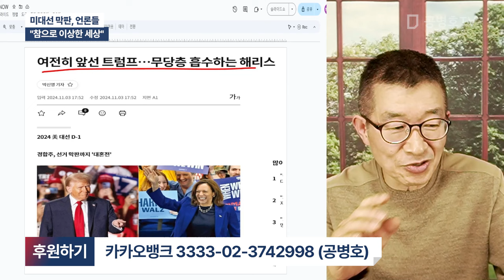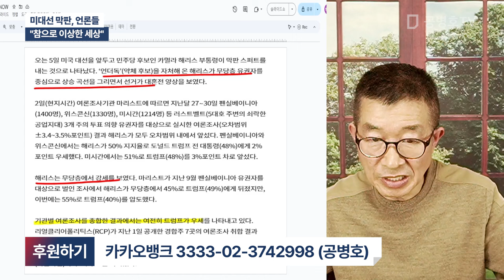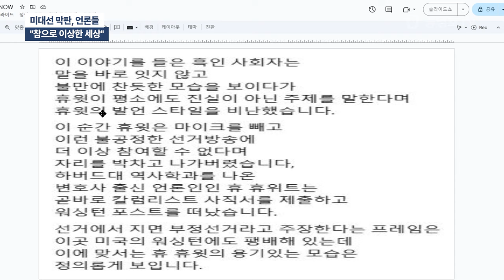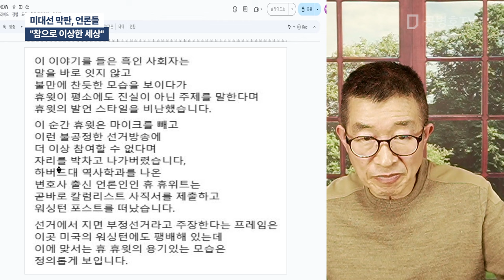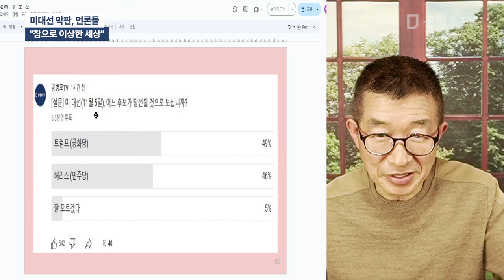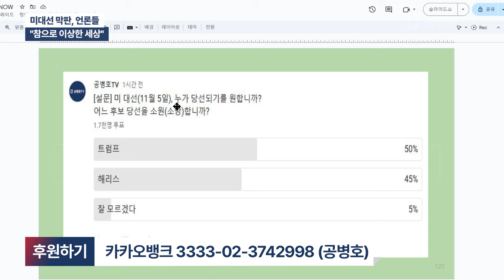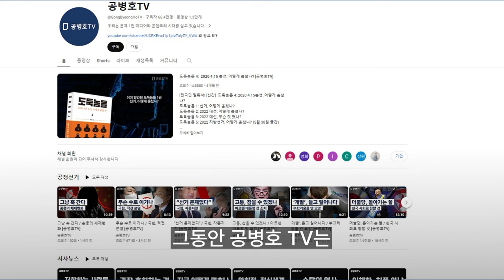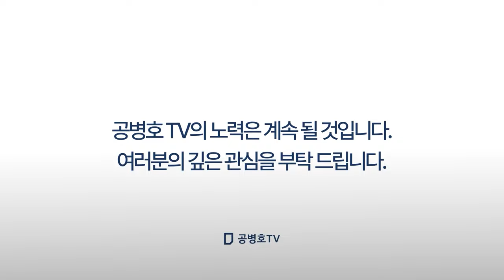미대선 막판, 언론들 / "참으로 이상한 세상" [공병호TV]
Bitcoin : 3MTW849AkP2ftLeSK2teZHMmzLu7Z83s9U